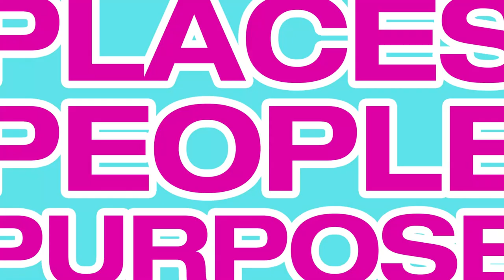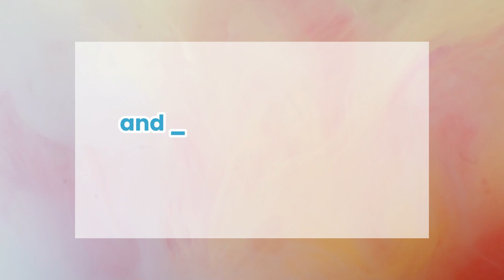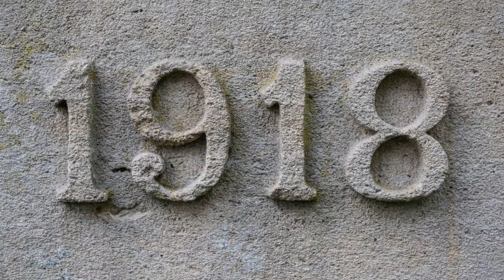Episode 38: The Czech Republic: Exploring the Rich History of Prague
Welcome to another captivating episode of "Places People Purpose." Today, we venture on a journey through time and heritage as we explore the enchanting city of Prague and the remarkable history of the Czech Republic. This episode holds a special significance for us, as it's not only about a beautiful destination but also a celebration of our Czech heritage. So, let's dive into the rich tapestry of the Czech Republic's history, from its Celtic roots to the peaceful Velvet Revolution.

🌍 Episode Highlights:

- Celtic Beginnings and the Boii Tribe Around the 4th century BCE, the Czech Republic was home to Celtic tribes, notably the Boii tribe, giving the region its Latin name, Bohemia. Discover how these early inhabitants laid the foundations for what would become the Czech Republic.

- The Rise of Slavic Settlements In the 5th and 6th centuries, Slavic populations began to settle along the Vltava River. Learn about the cultural and historical significance of these Slavic migrations and their impact on the region.

- The Great Moravian Empire and Christianity The 9th century witnessed the emergence of the Great Moravian Empire, influencing culture, religion, and even the spread of Christianity. Delve into this pivotal period in Central European history.

- The Premyslid Dynasty and Charles IV The 10th century marked the rise of the Premyslid dynasty and the establishment of the Kingdom of Bohemia, with Prague as its capital. Discover the golden age of Charles IV, who transformed Prague into a cultural and economic hub.

- The Hussite Revolution Explore the tumultuous 15th century marked by the Hussite Revolution, inspired by the ideas of Jan Hus. Learn how this movement brought religious dualism to Christian Europe and its lasting impact.

- Habsburg Dynasty and Foreign Intervention As the Bohemian kingdom weakened due to religious wars, foreign powers, including the Habsburg dynasty, gained control in the 16th century. Understand the changes that accompanied foreign rule.

- Independence and the Birth of Czechoslovakia In 1918, after World War I, Czechoslovakia declared independence, with Prague as its capital. Meet Tomáš Masaryk, the nation's first president, and learn about the interwar period of stability and growth.

- World War II and Communist Rule Explore the dark days of World War II, the Munich Conference, and the subsequent occupation by Nazi Germany. Witness the onset of communist rule and the end of "limited" democracy in 1948.

- Prague Spring and Velvet Revolution Journey through the 1960s, marked by the Prague Spring under Alexander Dubcek's leadership, and the subsequent Soviet-led invasion. Then, witness the remarkable Velvet Revolution of 1989, sparked by a student protest and led by iconic figures like Václav Havel.

- The Velvet Divorce Discover the aftermath of the Velvet Revolution, including the peaceful separation of Czechoslovakia into the Czech Republic and Slovakia. Witness how political tensions were resolved through negotiation, leading to the "Velvet Divorce" in 1993.

- Unity in Diversity Explore the unique paths taken by the Czech Republic and Slovakia after their separation, highlighting their continued cooperation, open borders, and shared history. Witness how the Velvet Divorce set a peaceful precedent for nations disentangling their political and economic ties.

As we wrap up today's episode, we hope you've enjoyed this deep dive into the history of the Czech Republic, from its ancient origins to the modern era of cooperation and democracy. Join us in our next episode, where we'll take a closer look at the enchanting city of Prague and the Czech Republic's vibrant culture. Thank you for tuning in to "Places People Purpose," where we create connections to our world through history and heritage.

Listen on